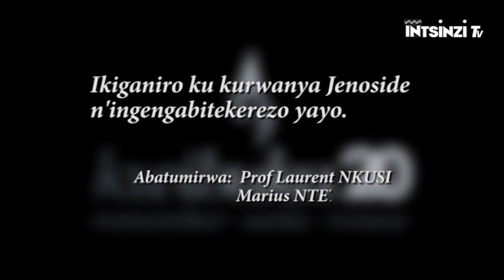Mu Rwanda nta moko ahari (Hutu-Tutsi-Twa) Turi Abanyarwanda.